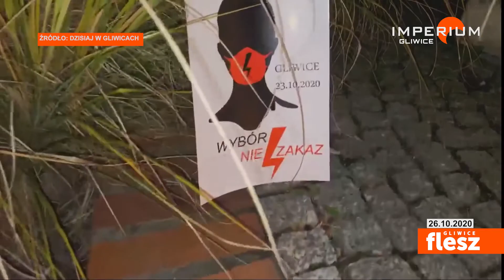Flesz Gliwice / Protesty w Gliwicach w związku z wyrokiem TK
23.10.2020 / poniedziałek